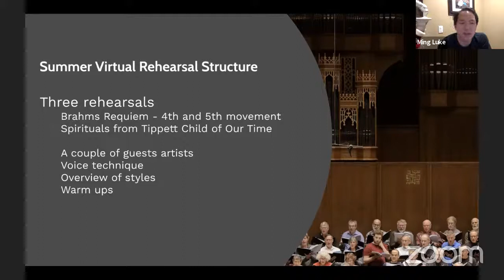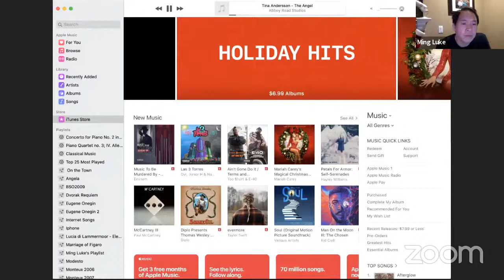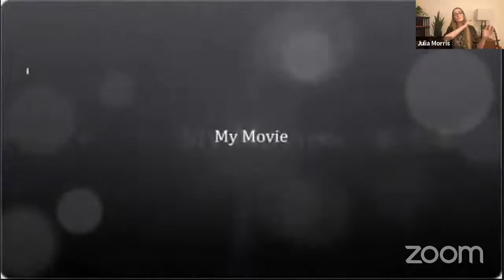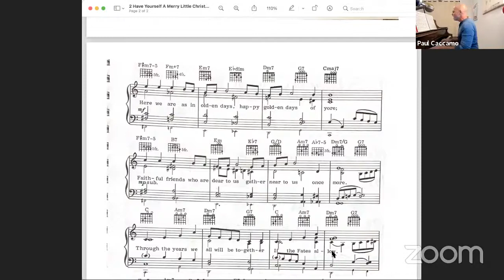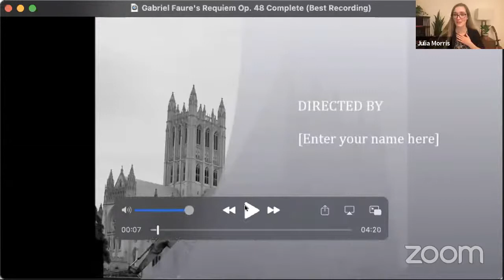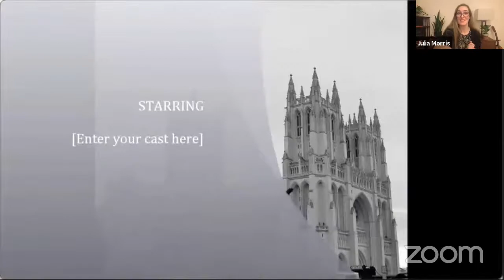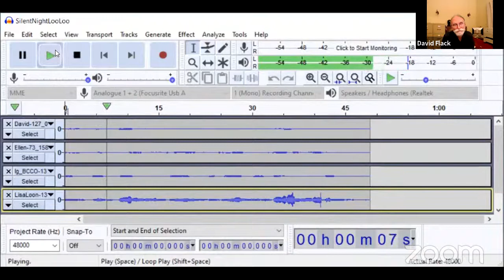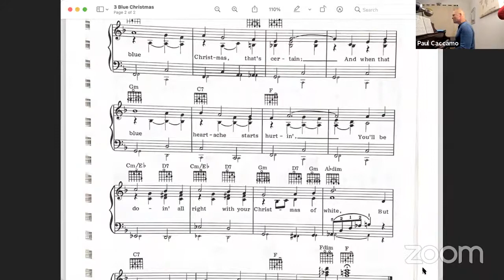BCCO backup stream Dec 21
The Berkeley Community Chorus and Orchestra presents its Monday night Virtual Rehearsals, a chance for members of the BCCO community to stay in touch during the Covid-19 crisis. We miss singing, but love music; thanks to music director Ming Luke for putting together terrific evenings of music, singing, and community.